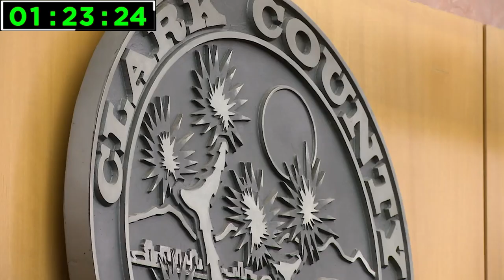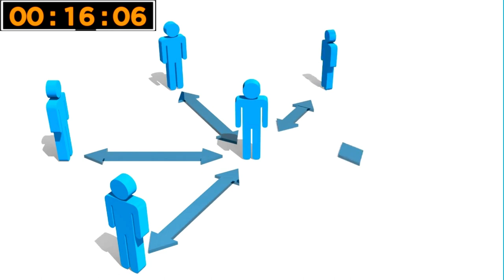Clark County Rapid Fire: Dagny Stapleton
Meet Dagny Stapleton in the latest ClarkCountyRapidFire episode! Leading the Clark County CommunityHousing Office, she's dedicated to tackling the pressing issue of housing for residents struggling to find affordable homes. 🏡